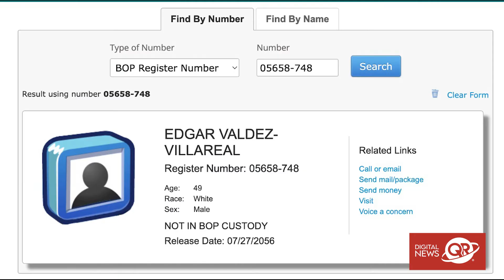Will Smith explica por fin qué lo llevó a cachetear a Chris Rock.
Incendio consume palapas y hoteles en Holbox

El hotel Tortugas de la isla de Holbox se incendió durante la noche del lunes 28 de noviembre. Esto causó alarma entre los habitantes porque la isla no cuenta con un cuerpo de bomberos que funcione para atender este tipo de emergencias.
La mayoría de las veces, este tipo de percances son causados por un cortocircuito, y se propagan rápidamente porque la mayoría de estas viviendas fueron construidas con materiales locales, según Abilio Canto Mena, ex presidente del comisariado de la isla.

Gerardo Martino dejará a la Selección Mexicana después de Qatar 2022

A pesar de que la Selección Mexicana aún tiene un partido pendiente en la ronda de grupos del Mundial de Qatar 2022 contra Arabia Saudita, el entrenador argentino no seguirá al frente del cuadro mexicano sin importar si pasa a Octavos de Final o queda eliminado en Fase de Grupos. de acuerdo a información de Gibrán Araige de TUDN.

Cuando fue contratado, al argentino se le planteó la posibilidad de estar al frente del Tricolor durante dos ciclos mundialistas y llegar al certamen de 2026, pero es un escenario que ya no está contemplado.

El actor Will Smith volvió a ponerse bajo los focos para reflexionar sobre el incidente más controvertido de su larga trayectoria pública: la cachetada que le dio al cómico Chris Rock en la pasada gala de los premios Oscar.
El astro de Hollywood, apareció en el programa 'The Daily Show', presentado por Trevor Noah, y no dudó en hacer autocrítica para demostrar que ha aprendido la lección y que se arrepiente profundamente de haber perdido la compostura en un evento de audiencias millonarias.

"Es que son muchas cosas, y puede pasar aquí mismo entre el público. Estamos rodeados de extraños. Puede que la mamá de alguien muriera la semana pasada, o que el hijo de alguien esté enfermo. Alguien ha podido perder su trabajo o que la esposa de alguien le haya sido infiel. No sabemos lo que les pasa a los demás. Y no trato de justificar mi comportamiento, pero yo también estaba pasando por algo ese día", manifestó.

Ninguna prisión de EU tiene en custodia a “La Barbie”

El narcotraficante mexicano conocido como “La Barbie” ya no se encuentra en los registros estadounidenses como en custodia por parte del país norteamericano, de acuerdo con el buscador de prisioneros de la Agencia Federal de Prisiones de Estados Unidos.
Se sabía que el narcotraficante cumplía condena dentro de una prisión federal en el estado de Florida.
La información a la que se puede acceder a través del portal del Buró Federal de Prisiones (BOP, por sus siglas en inglés), arroja que Edgar Valdez Villareal no se encuentra bajo la custodia de la BOP.